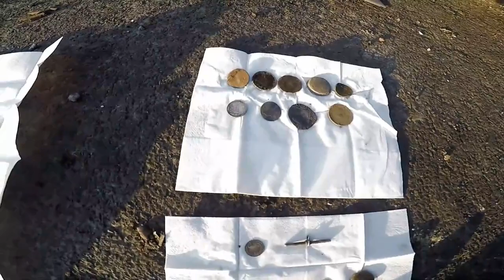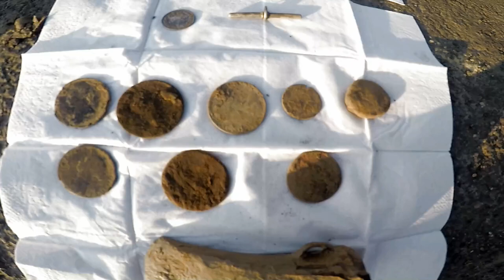History Count up & Whats The Oldest?